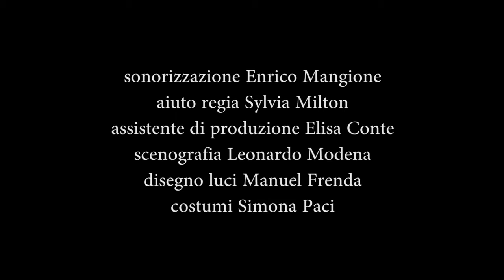Tutti quelli che cadono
"Tutti quelli che cadono" di S. Beckett
Regia: L. Pasetti
Con: Massimo Villucci, Laura Rullo, Ulisse Romanò, Adele Raes, Marco Taddei